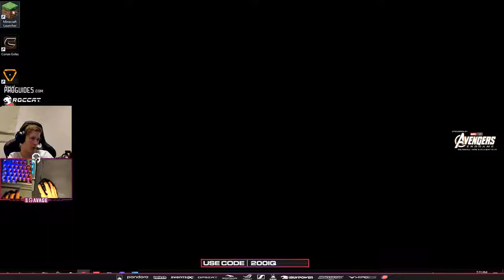Fortnite - Savage rage quits and switches to Minecraft mid-game (Mrsavage)